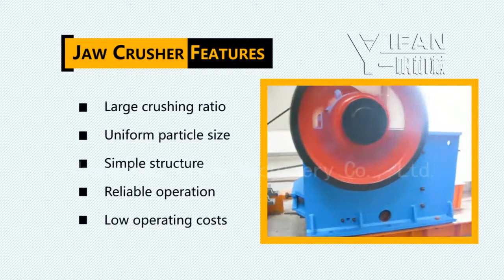Jaw crusher working principle,Stone Crushers Manufacturers - YIFAN Crushing Machines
Welcome to Zhengzhou YiFan Machinery Co.,Ltd.We are a famous manufacturer of crusher equipment and provides all kinds of crushing and screening equipment for client, which includes jaw crusher, hydraulic cone crusher, rock crusher, vertical shaft impact crusher, vibrating screen and mobile crushing and screening plant.

PE, PEX series jaw crusher powered motor, motor pulley, the eccentric shaft is driven by the V-belt and sheaves, moving jaw reciprocating predetermined trajectory, which will enter the fixed jaw, movable jaw plate and the side shield crushing cavity composed of the material to be broken, and the finished material is discharged through the lower part of the discharge opening. The series jaw crusher way for music moving extrusion type, motor-driven belt and pulley, through the eccentric shaft to make the movable jaw up and down movement, when the movable jaw rises larger angle between toggle plate and moving jaw, thus promoting the moving jaw plate close to the fixed jaw plate, at the same time the material is squeezed, rubbing, grinding, such as multiple broken; When the movable jaw down, the angle between toggle plate and moving jaw smaller, movable jaw plate trolley leave spring fixed jaw plate, the crushed material is discharged from the crushing chamber mouth cyclical With the motor continuously rotating crusher mobile jaw crushing and nesting to achieve mass production.

PE jaw crusher performance characteristics
1, Structure is simple, easy to use and maintenance; stable performance, low operating costs; broken than large.
2, Crushing chamber depth and no dead zone, increased capacity and output feed;
3, Its crushing ratio, uniform particle size;
4, Gasket-discharge opening adjustment device, reliable and convenient adjustment range, and increase the flexibility of the device;
5, The lubrication system is safe and reliable, easy to replace parts, maintenance workload is small;
6, Structure is simple, reliable, and low operating costs.
7, Equipment, energy saving: stand-alone energy-saving 15% to 30%, saving more than doubled;
8, Discharge opening adjustment range, to meet the requirements of different users;
9, Low noise, less dust.
10, PE jaw crusher structural features:
11, High-strength manganese steel, a shape casting, with a wear-resistant, compression, and long lifetime. Mainly applicable crushing large, medium and small stones and the corresponding object.

We offer not only products with good quality and competitive price, but also high service and solution...